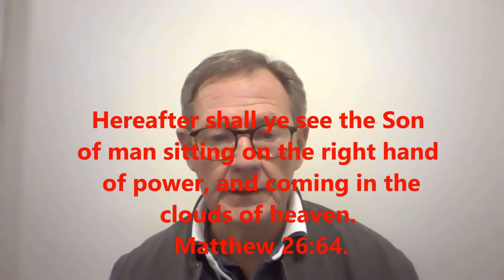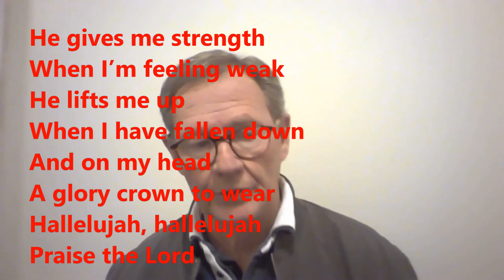Thoughts 110922 0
Jesus remained calm and obedient to God, and spoke only the truth during His trial after His arrest.  We must choose to learn from and copy His example when we deal with trials and burdens in our lives.